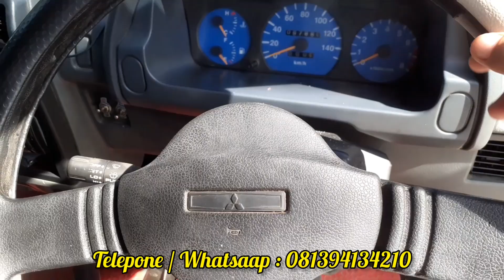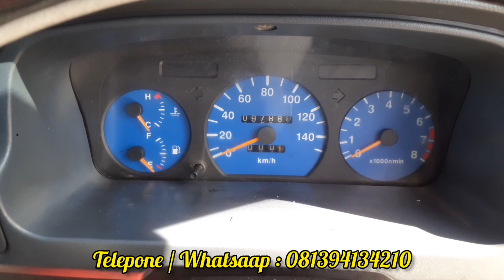Mitsubishi T120SS PickUp Tahun 2013 Review | Mulus Kaya Baru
SPESIALIS JUAL MOBIL BEKAS

Alamat kami di jalan raya Babakan Kalapatiga desa Babakan Kabupaten Pangandaran.

UNTUK INFORMASI LEBIH LANJUT BISA HUBUNGI ADMIN : 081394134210 ( Telpone, Whatsaap )